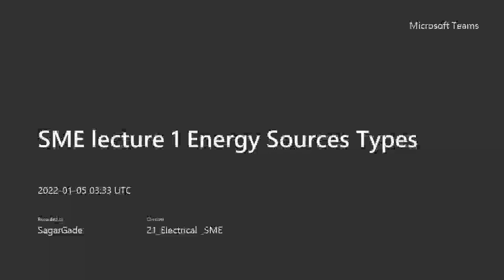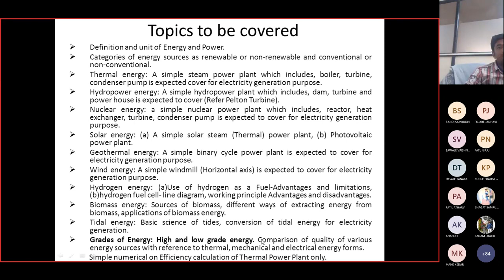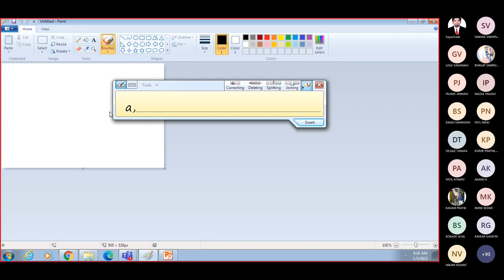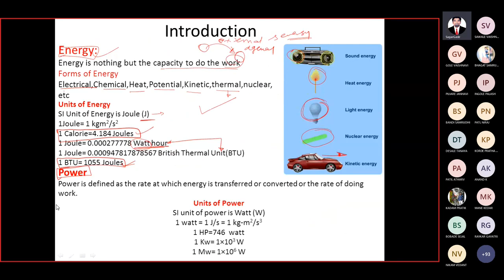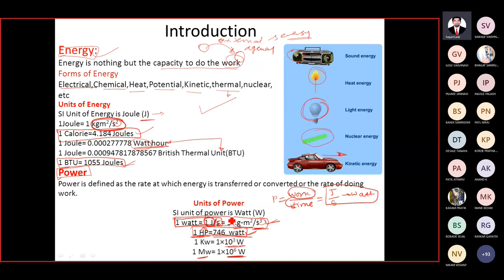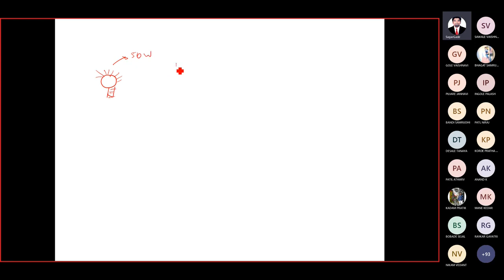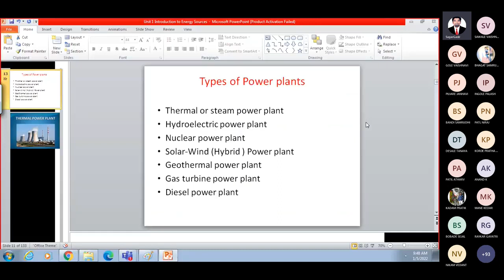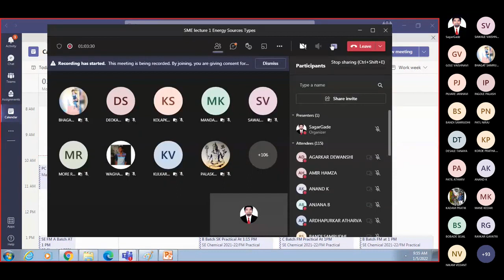SME lecture1 Definition and unit of Energy and Power:types of power plants